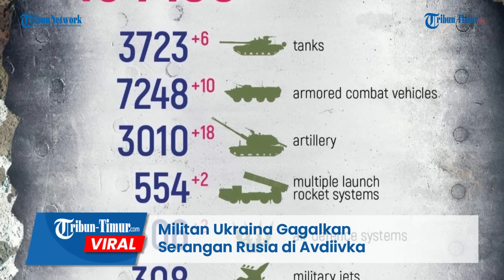Militan Ukraina Gagalkan Serangan Rusia di Avdiivka, Kendaraan Militer Pasukan Putin Hancur